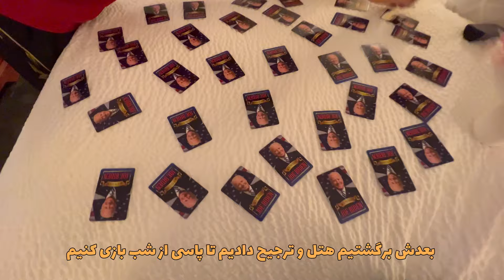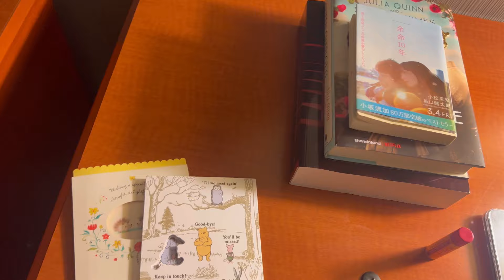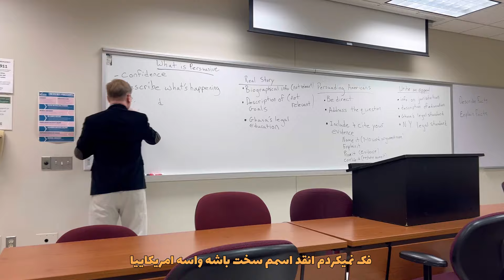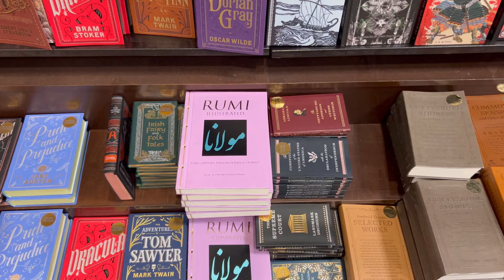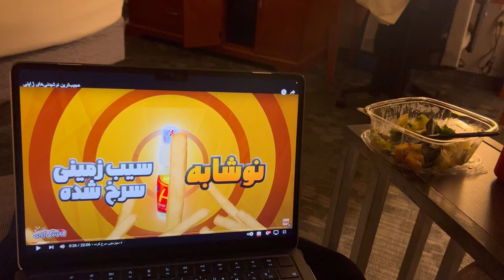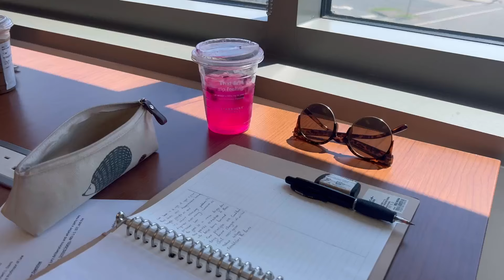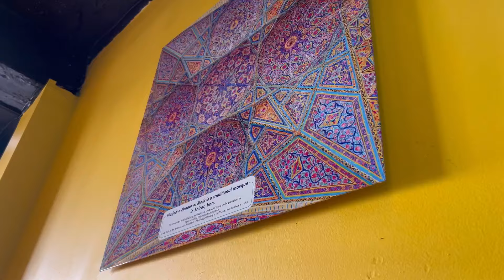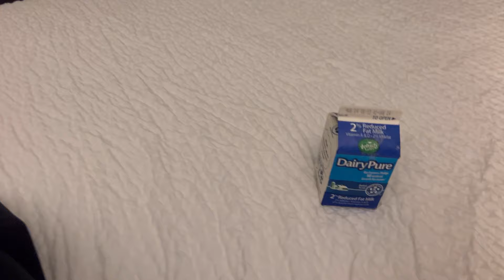[USA Vlog 4🇺🇸] زندگی دانشجویی تو امریکا